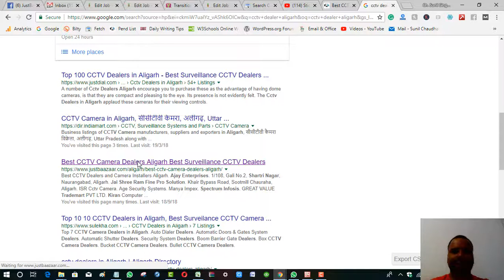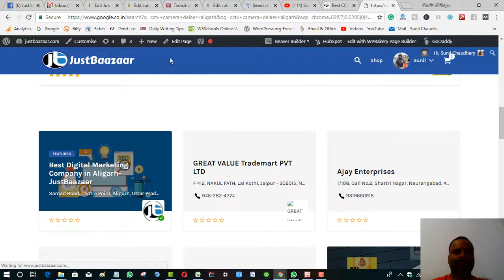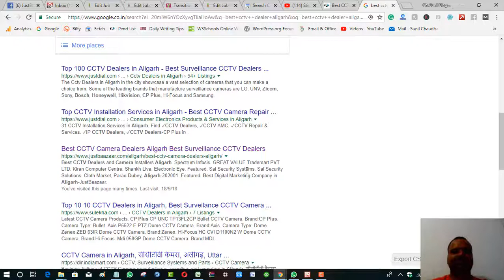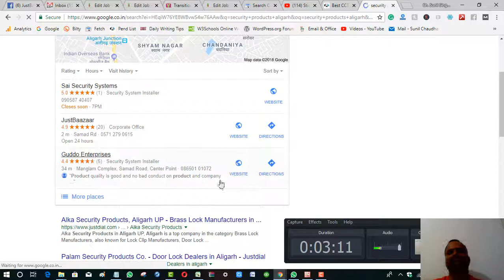Sai Security System Aligarh JustBaazaar Client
CCTV Dealer Aligarh
TOP CCTV Camera Dealers Aligarh
Start Franchise Business with TAMS Studies English Language Academy and Start Earning from the First Day.
Get Free Digital Marketing and Complete Guidance and Full Support.